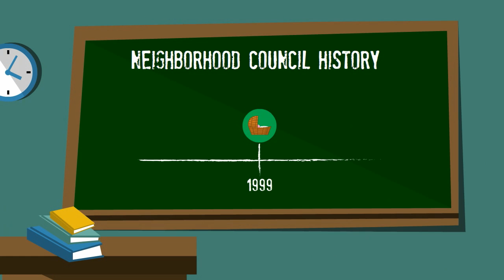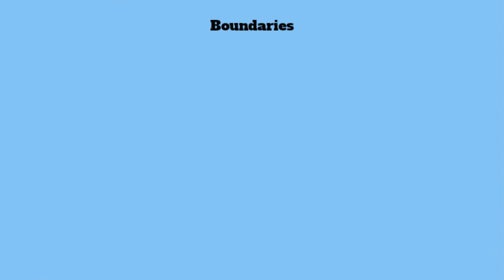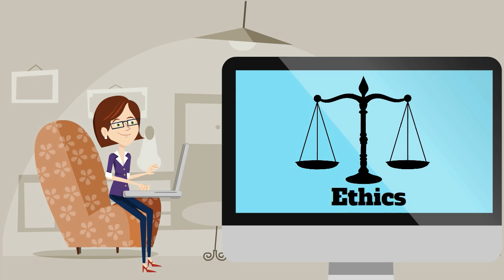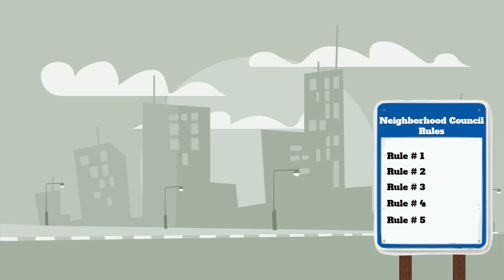EmpowerLA - What It Means To Be A Candidate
Los Angeles Neighborhood Council introductory candidate video. Learn what it means to become a candidate for one of the 96 Neighborhood Councils in Los Angeles.